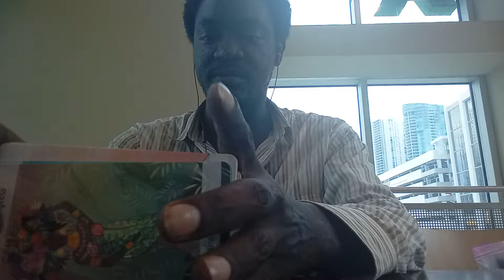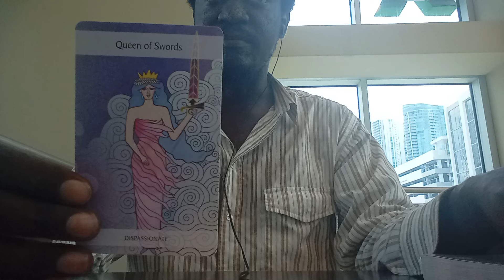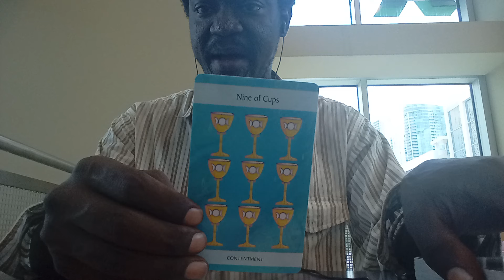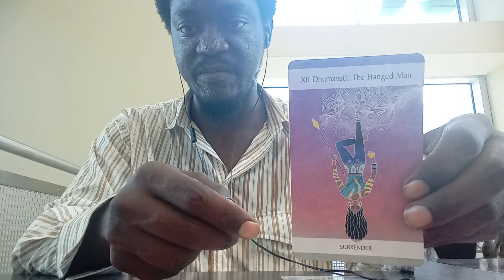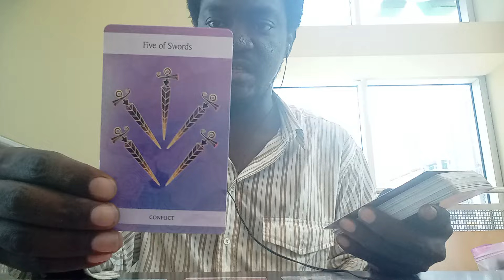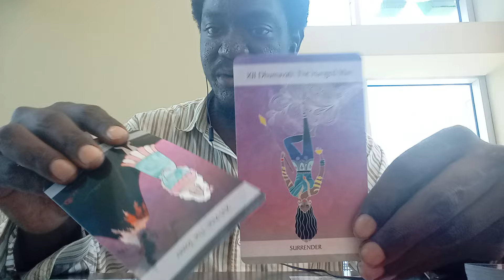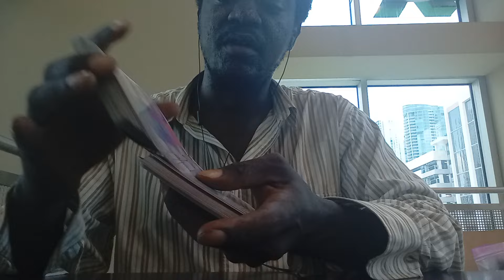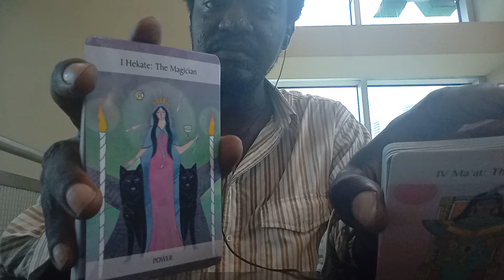😜💕THIS PERSON LOVES TO WATCH U BECAUSE THEY'RE INSPIRED BY U. UR TOO PERFECT & THEY HAVE TO HAVE U💕😜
In this season I have both video responses and written responses, which ever better suits you & both at a flat rate of $30 per session. The readings tend to be about 30 minutes or so.

ASE' 🧘🏿‍♂️